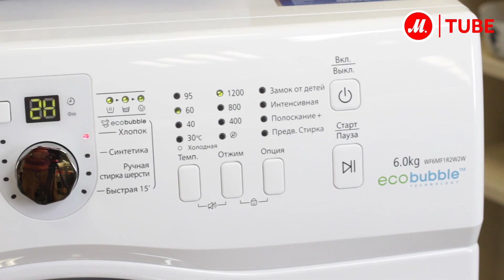Видеообзор стиральной машины Samsung WF6MF1R2W2W с экспертом М.Видео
Уникальная технология Eco Bubble, набор удобных функций и компактные габариты явные преимущества узкой стиральной машины Samsung.

Ключевая особенность этой машинки - "фирменная" технология Eco Bubble. Родители оценят еще одну деталь. Посмотрите, на люке нет ручки, дети не смогут случайно сломать ее или открыть машинку. Загрузка целых 6 килограммов - сложно представить, что в такую компактную машину столько помещается. Особая форма барабана Diamond обеспечивает драгоценный уход вашим вещам.

Из режимов стирки стоит обратить внимание на такие как верхняя одежда и быстрая стирка. Еще одна удобная функция - отсрочка запуска. Вы можете назначить стирку на любое удобное время. А чтобы машина служила дольше, керамический нагревательный элемент покрыт специальным составом, предотвращающим образование накипи.

● Выбрать и купить узкую стираьную машину Samsung WF6MF1R2W2W посмотреть подробные характеристики, отзывы, посмотреть инструкцию можно на сайте М.Видео или смотреть все узкие стиральные машины Samsung по ссылке